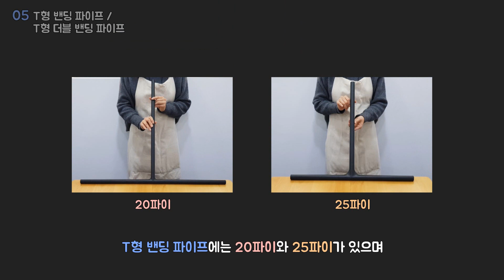평범한 일자 붐대는 이제 그만! ─ 카본 밴딩 파이프 붐대 활용편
▶ 산업용 드론 제작 필수템
▶ 다양한 형태의 카본 파이프 금형
▶ 일체형 카본으로 더 가볍게
▶ 다른 사이즈 제작가능

안녕하세요!

아트콥터에서는 다양한 밴딩 파이프를 제작하고 있는데요,
그 중에서 붐대로 쓸 수 있는 밴딩 파이프를 소개하는
'밴딩 파이프 붐대 활용편'을 준비했습니다!

기본적인 일자 파이프를 제외한
총 6가지의 다양한 붐대용 밴딩 파이프를 만나보시고
기체 종류와 크기에 따라 적합한 파이프를 골라 사용해 보세요.
더 높은 효율과 편리함을 느끼실 수 있을거에요 :)

↓ 사용된 제품 ↓
○ 큐 파이프